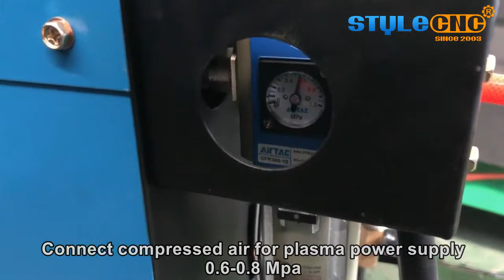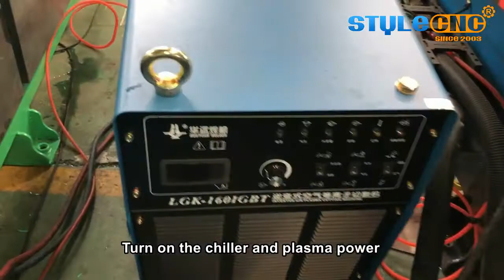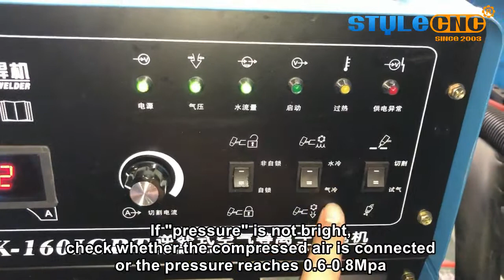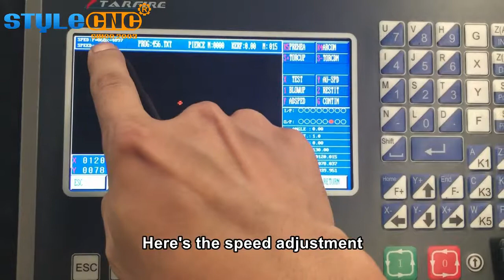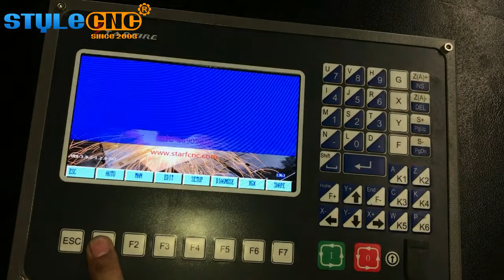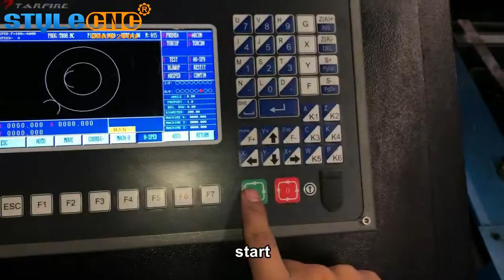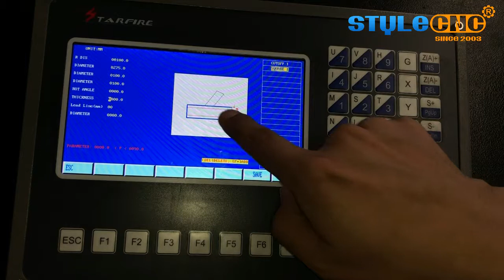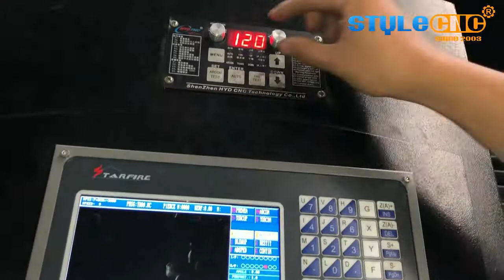How to install your cnc plasma cutter table from bought stylecnc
How to install your cnc plasma cutter table bought from stylecnc? Due to the size of the shipping container, sometimes we have to dismantle the machine to make sure the width is enough for the normal container. How to install the parts we dismantled?
This video with subtitle will help you with the installation details.
If when installation, there's any problem, you can also contact our team directly.